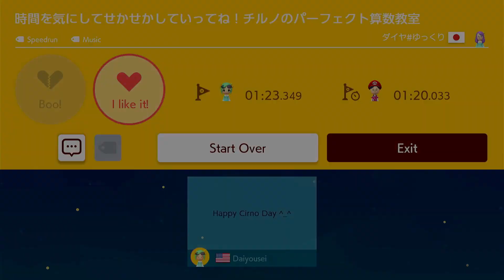Super Mario Maker 2 - Cirno's Perfect Math Class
This Level was Made By Daiya # yukkuri The Level can Be Tricky with Some Jumps So Be Careful with Timing Also Happy Cirno Day ^_^